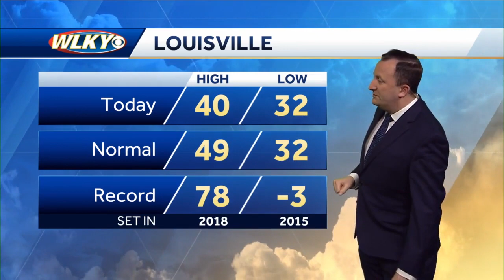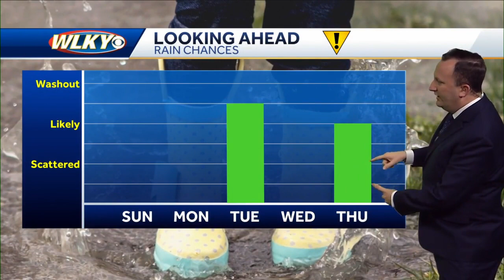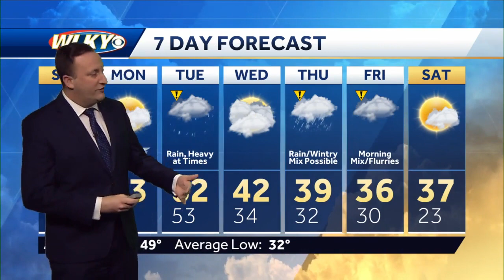Milder on Sunday, but unsettled for the workweek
Meteorologist Daniel Johnson has the forecast for the second half of the weekend.